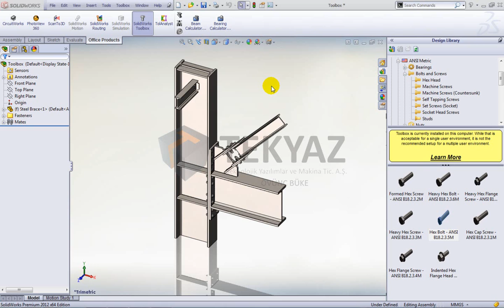SolidWorks 2012 Yenilikleri-Eklentileri-2 - Toolbox Geliştirmeleri.wmv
SolidWorks 2012 Yenilikleri-Eklentileri-2 - Toolbox Geliştirmeleri